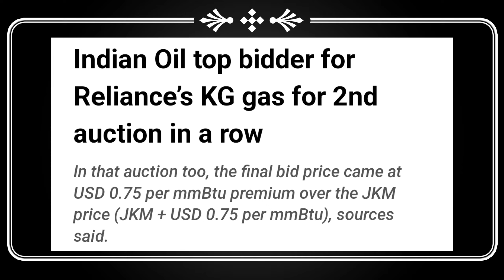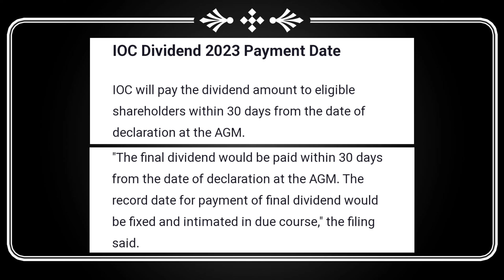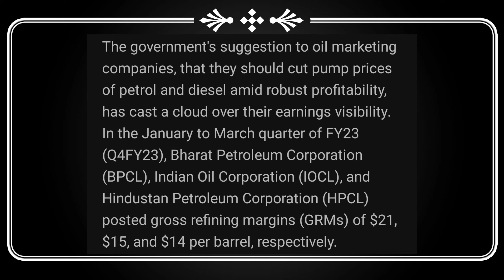Indian Oil 2 Very Big News 🚨 Indian Oil Dividend Record Date | Indian Oil Share Latest News Today